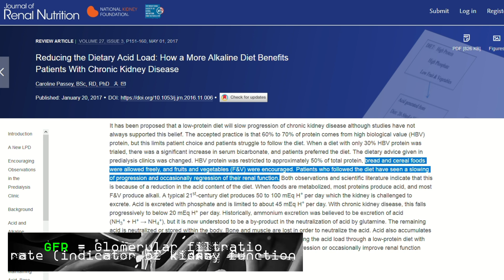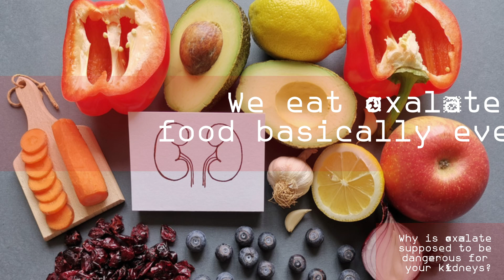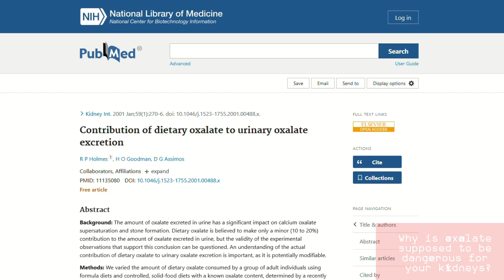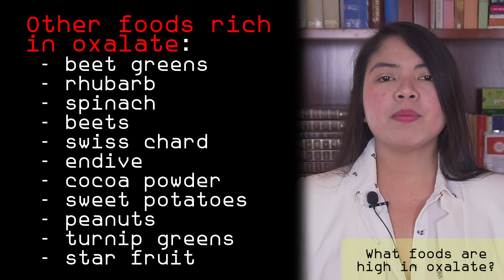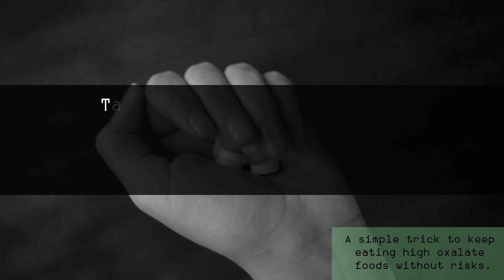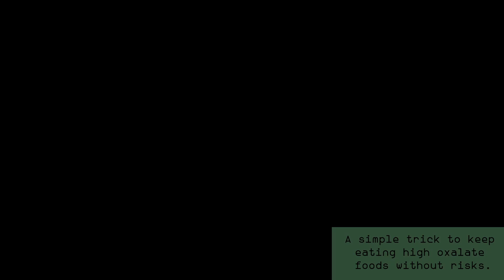Are Oxalates Damaging Your Kidney? (the truth about oxalate)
TIMESTAMPS:
Intro - 00:00
These high oxalate foods are actually good for you - 0:26
Why is oxalate supposed to be dangerous? - 01:48
Why you shouldn't avoid oxalate. - 03:33
What foods are high in oxalate? - 04:26
A simple trick to keep eating high oxalate foods without risks. - 08:00
End, thank you for watching! - 09:55